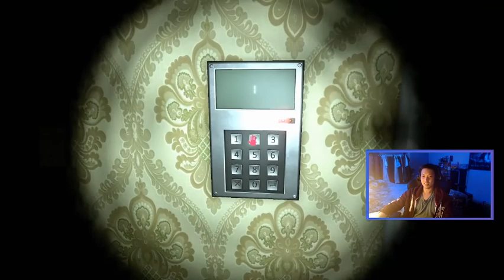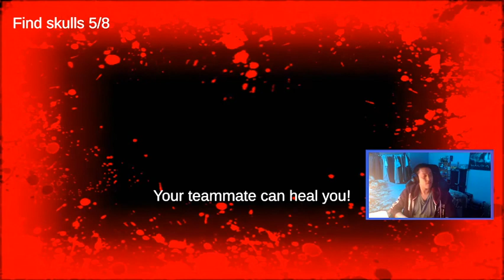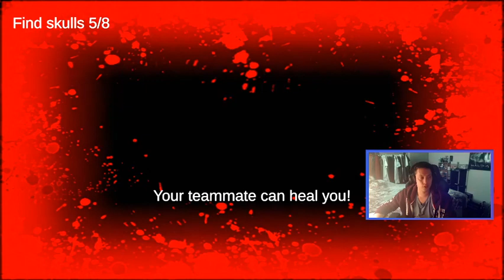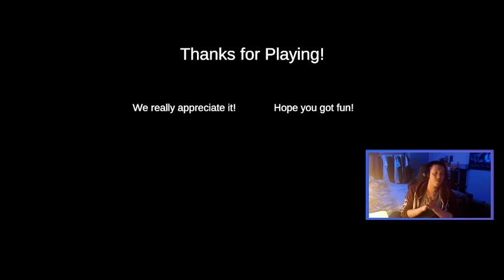Somewhere in the Shadow Speedrun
w/ Jayden, William & Daniel